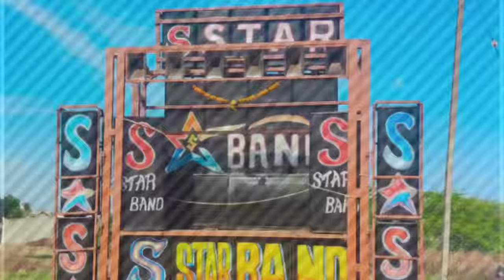मोर वाली शिबली !! New Timali Song 2021!! S STAR MUSICAL GROUP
WEL COME TO MY NILESH PADVI YOU TUBE CHAYNEEL MAI 🙏

SINGER : ATUL PADVI & RAKESH PADVI

KYEBORD MASTAR : NILESH PADVI

PAD MASTER : SHIVAM PADVI : ANKIT & ANKU

I ❖◆❖

SONG LYRICS : RAKESH PADVI

NILU RECODING STUDIO 🎙️ CHINODA
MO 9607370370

SPORT : VIGANHART MEDICAL TALODA

AKSHAY PATIL CHINODA KAR

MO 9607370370